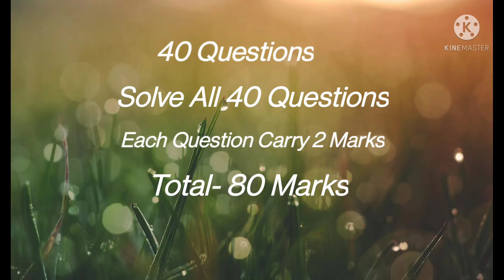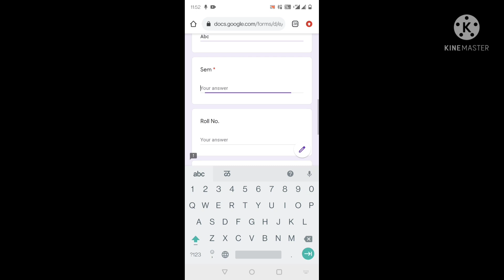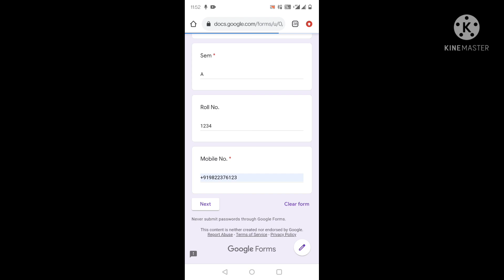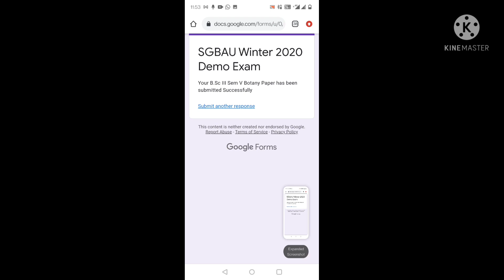Online Exam Pattern -SGBAU